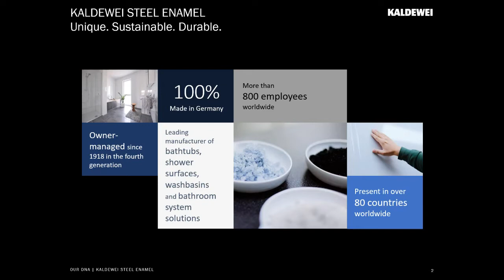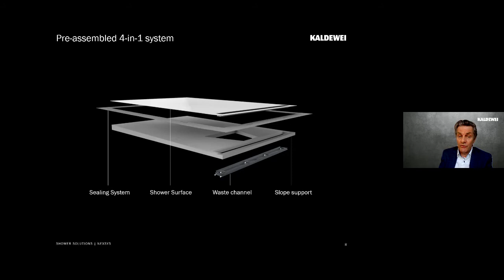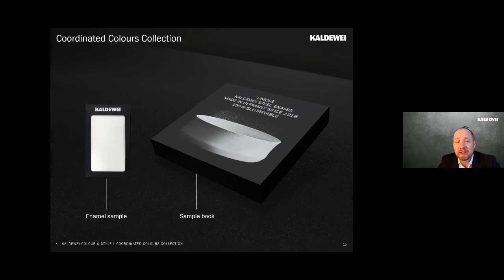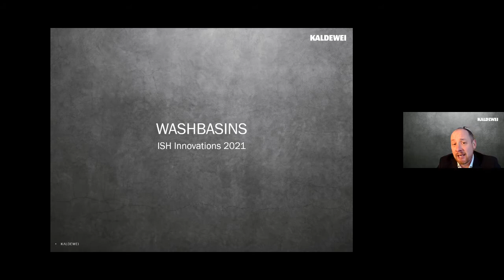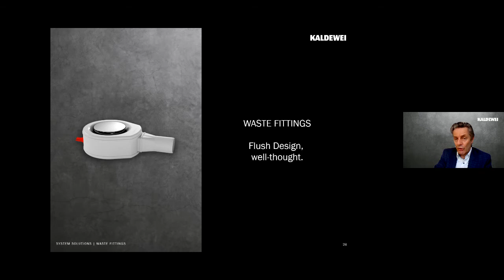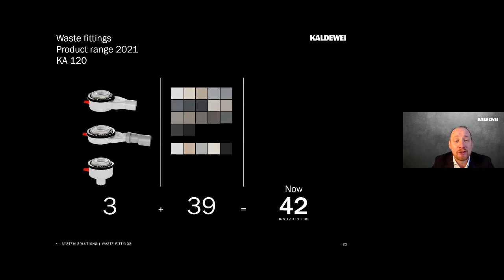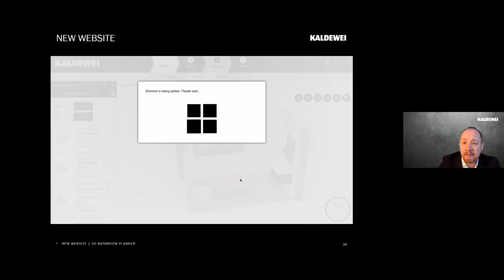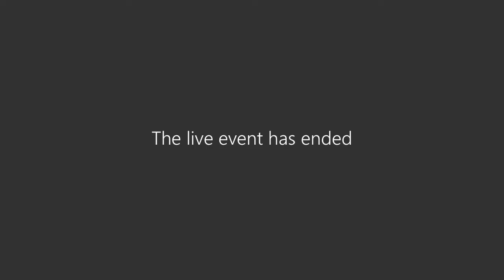ISH Innovations 2021 | UK 2 | KALDEWEI Digital Innovation Summit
We are coming to you – virtually! Your KALDEWEI Partners are ON AIR from around the world, and presenting to you our Innovations 2021! You can expect innovative solutions for installation, beautiful new products and a completely revised colour palette.
Your presenter looks forward to presenting the KALDEWEI innovations to you in English.